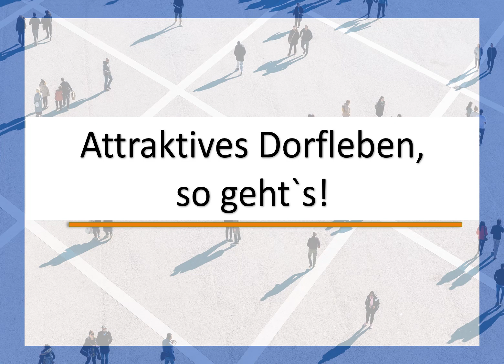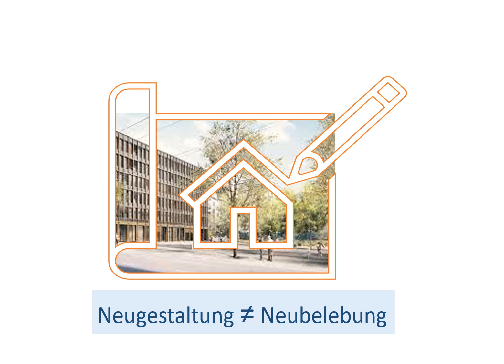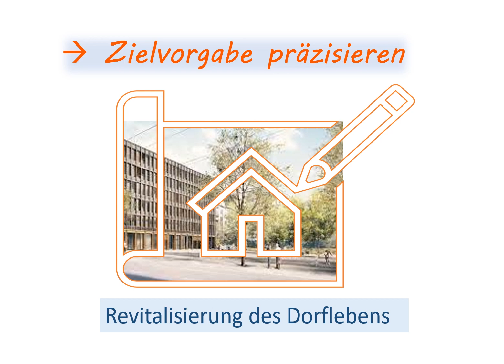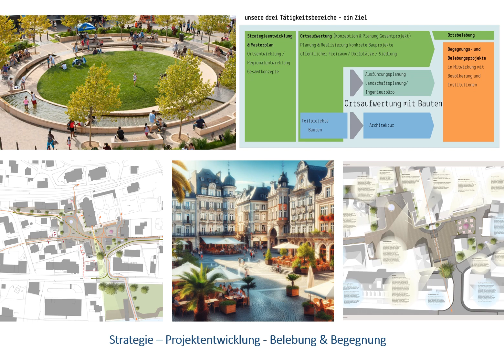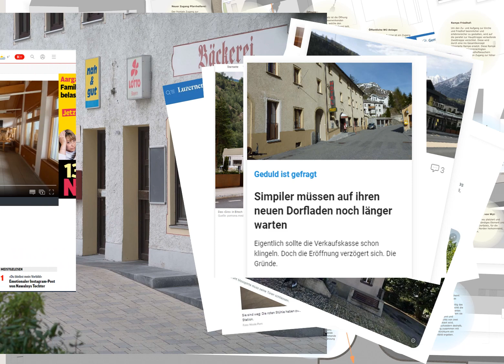10 Tipps, um das Dorfleben nachhaltig zu revitalisieren! Tipp 1/10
Ein vitales Dorfleben zu erreichen, so wie man dies vom Süden kennt, das ist eine spannende Aufgabe!  Bei dieser Themenreihe gebe ich Ihnen 10 Tipps, wie das «Dorfleben» attraktiv gemacht werden kann. So attraktiv, dass der «Anreiz» vom Dorfleben, die Menschen aus ihren eigenen 4 Wänden heraus zu locken vermag. Hinaus in den öffentlichen Raum, wo das Leben stattfindet.